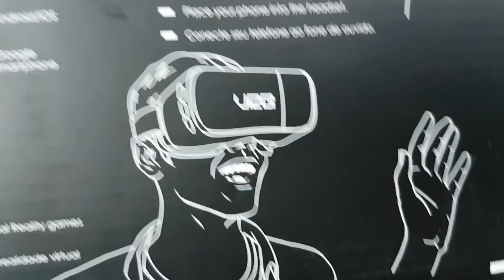VLOGMAS (un-edited)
ANNOUNCEMENTS!!!

VLOGS ARE COMING UP EVERY MONTH, SO STAY TUNE 😉

LINKS:
YOUTUBERS PH FACEBOOK PAGE:

❤︎   THUMBS UP FOR MORE SIBLING TAGS YAAAAAAAYYY !!    ❤︎

👽   T H A N K  Y O U  S O  M U C H !  X o x o   👽